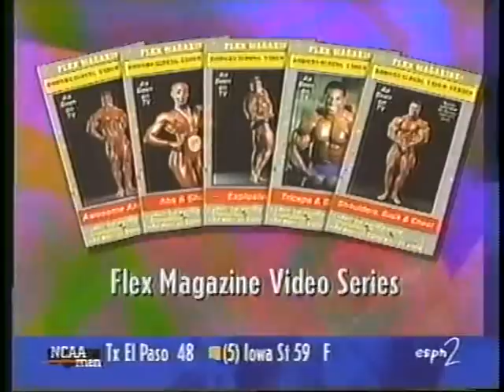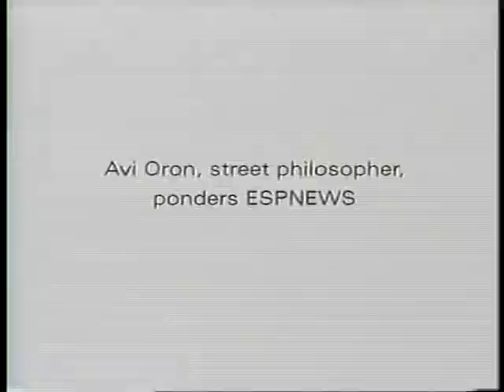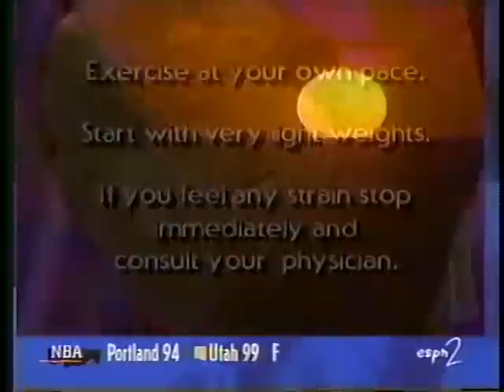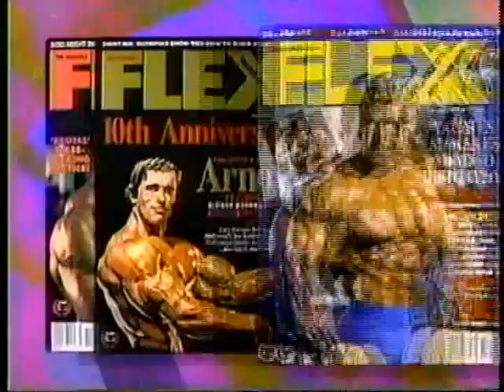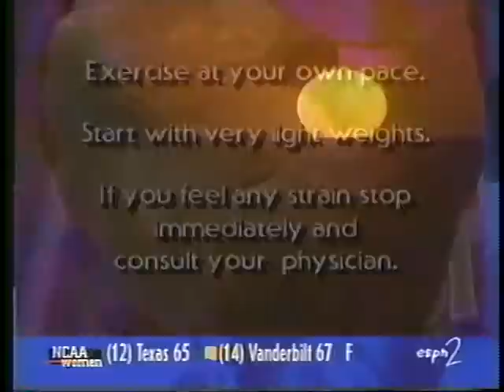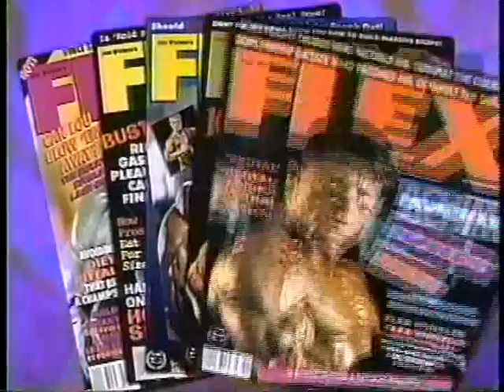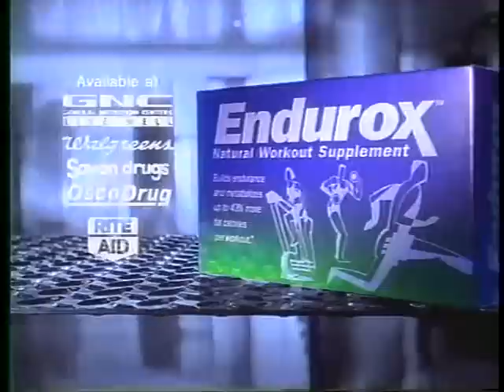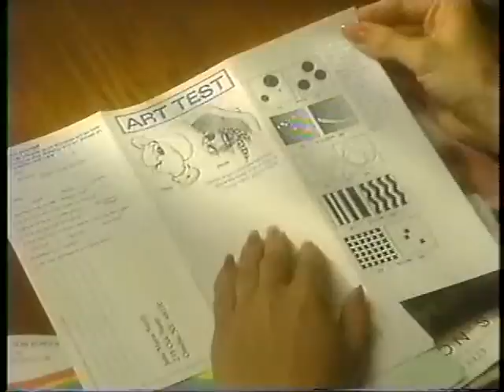Flex Magazine Workouts